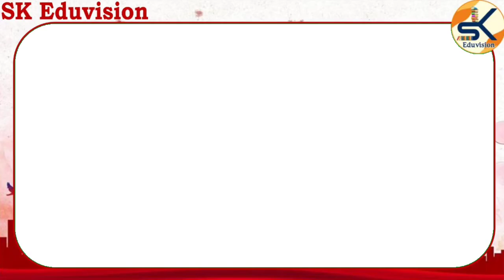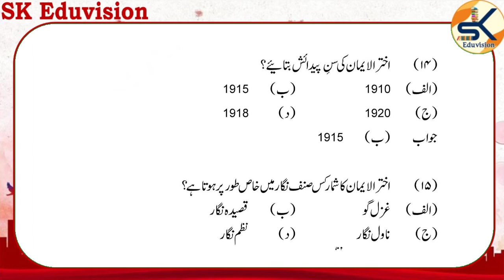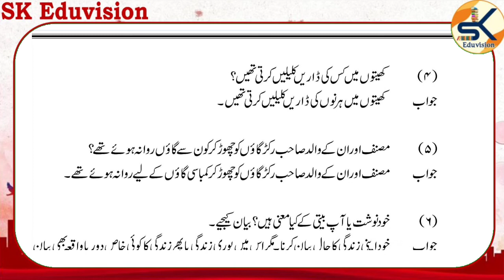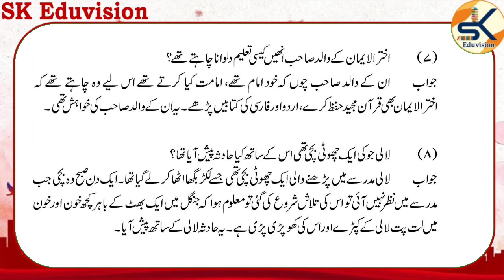Urdu Class 12 Important Q & A - Part 7 ||CBSE||RBSE||JAC_BOARD||NCERT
RBSE class 12 model paper 2022

RBSE Board model paper 2022

class 12 RBSE model paper 2022

RBSE Board model paper 2022 term 2

RBSE model paper 2022 term 2

model set 12th 2022 term 2

class 12 RBSE model paper 2022 term 2

RBSE second term model paper 2022

RBSE 2nd term model paper 2022

RBSE Board Class 12 model paper 2022 term 2

RBSE class 12 urdu model paper 2022

RBSE Urdu model paper 2022

Urdu model set 13th 2022

RBSE Board Urdu model paper 2022 class 10

RBSE Board class 10 Urdu model set 2
Urdu model set 2 RBSE Board class 12

RBSE class 10 Urdu model set 1

Urdu model set 1 RBSE class 12

RBSE Board term 2 class 10 model set 1

RBSE Board 2nd term class 10 urdu model set 1

RBSE Board urdu model paper 2022 class 12

urdu model set 1 RBSE Board class 10

RBSE class 10 Urdu model set 2

Urdu model set 1 RBSE class 10

RBSE Board term 2 class 10 urdu model set 1

RBSE Board 2nd term class 12 urdu model set 1

RBSE Board second term class 12 Urdu model set 1

RBSE Board exam news RBSE Board news